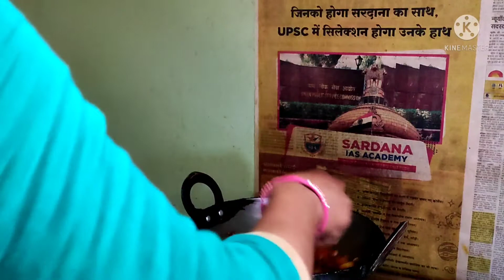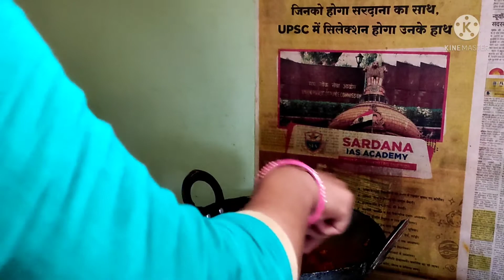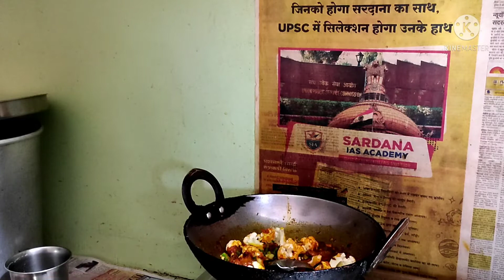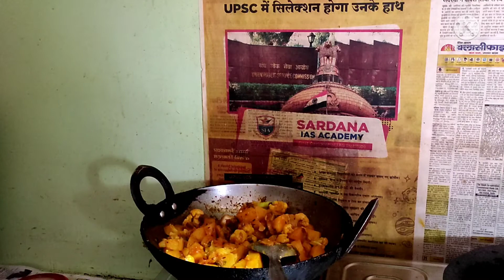आज बनाई अपनी मन पसंद👍 सब्जी// और मैक्रोनी रेसिपी